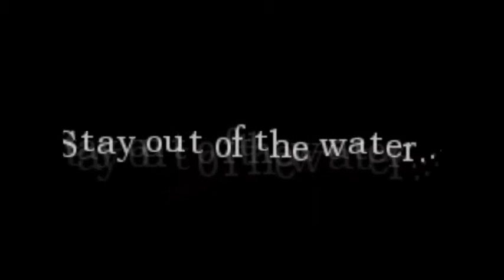Amnesia- The Abduction part 2: Steve the lantern